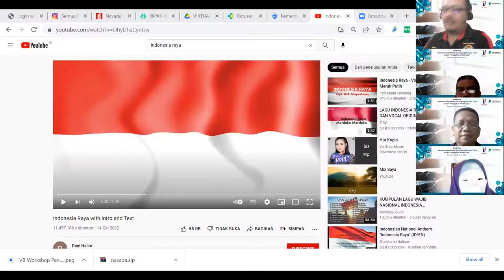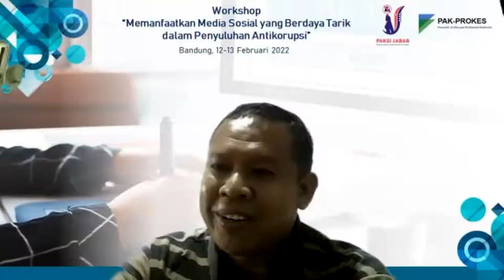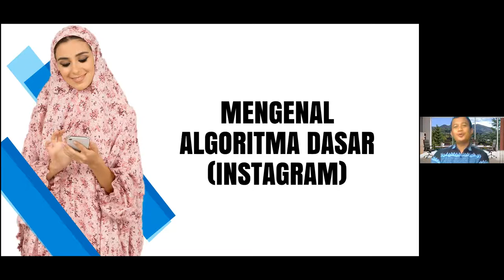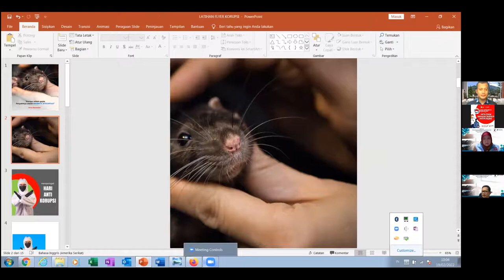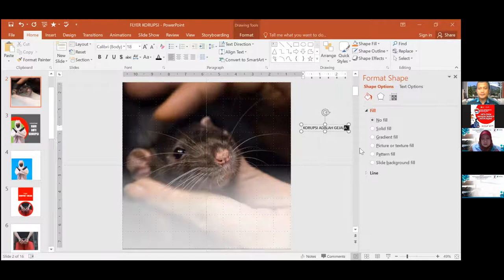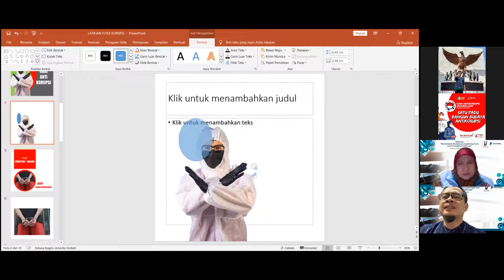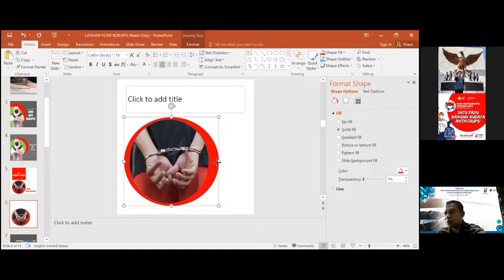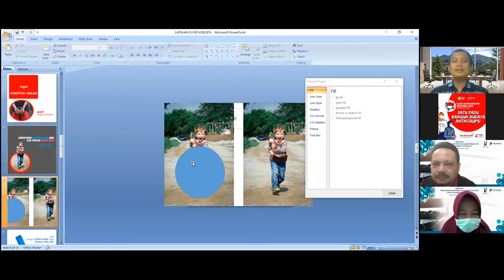Workshop Memanfaatkan Medsos yang Berdaya Tarik dalam Penyuluhan Antikorupsi #1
Untuk kedua kalinya PAKSI Jabar (PAK-KBJB) dan PAK-PROKES berkolaborasi, kali ini mengangkatkan agenda Workshop Memanfaatkan Medsos yang Berdaya Tarik dalam Penyuluhan Antikorupsi #1
pada tanggal 19 - 20 Feb 2022